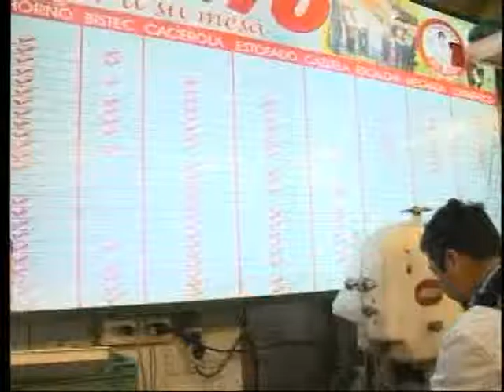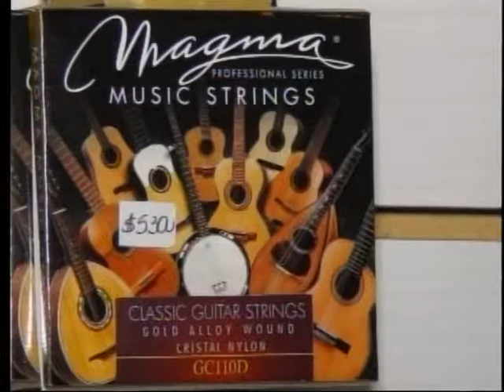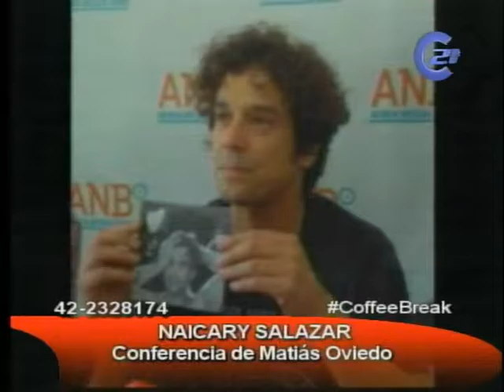11 de Nov. // Entretencion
Karina Asenjo
Zumba